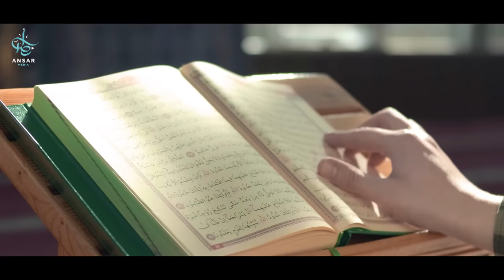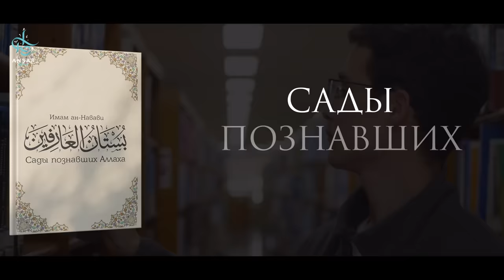Чистое ли у тебя сердце? 6 признаков | Проверь себя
Дорогие мои братья и сестры, Аллаh Свят Он и Велик четко сказал нам в Коране: В тот день не будет пользы от богатства, имущества и денег и не будет пользы от детей и что единственное от чего для нас будет польза – это явиться к Аллаhу с чистым сердцем. Поэтому сегодня иншааЛлаh я хочу проверить и чтобы вы тоже проверили, чистое ли у вас сердце?